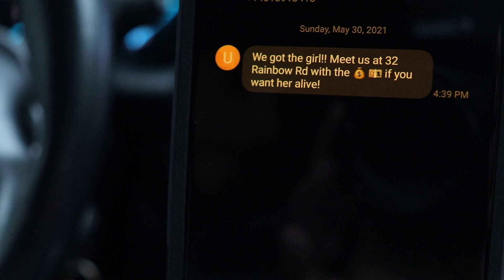Johnny ConCepTz x TRIP B - Stick Up prod. Lingo |BARIO BROS